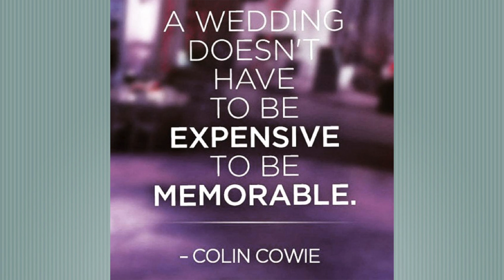Sparkles Bridal Boutique Ghana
A little snip a bridal shop in Ghana...If you're on the motherland show them some love.